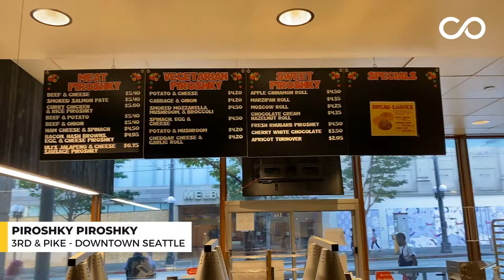Piroshky Piroshky in Downtown Seattle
Downtown Seattle bakery Piroshky Piroshky Bakery owner Olga Sagan makes an urgent plea to to the City of Seattle saying that the lack of foot traffic and rising crime is causing more downtown small businesses to shutter their doors.